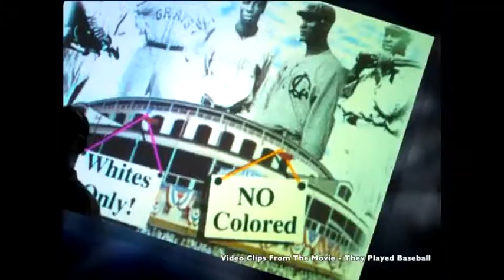The Played Baseball Trailer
All footage is presented from the movie "They Played Baseball."  The film is produced and directed by Dwayne Simms.  All footage is protected by The Negro League Legends Hall of Fame.

The piece presented above is a movie trailer edited by me, Jasmine Jones from the original movie "They Played Baseball."